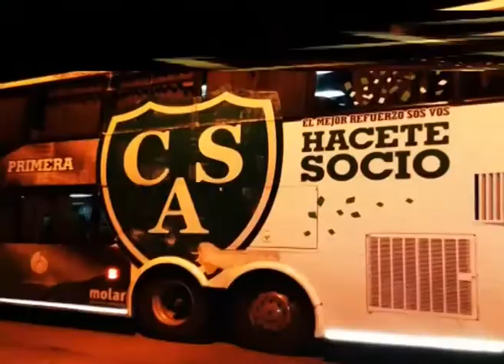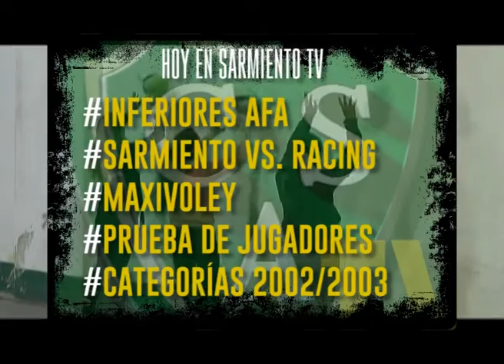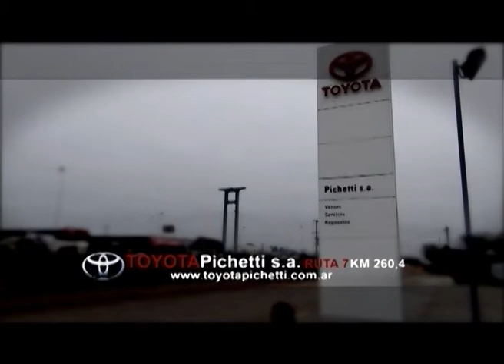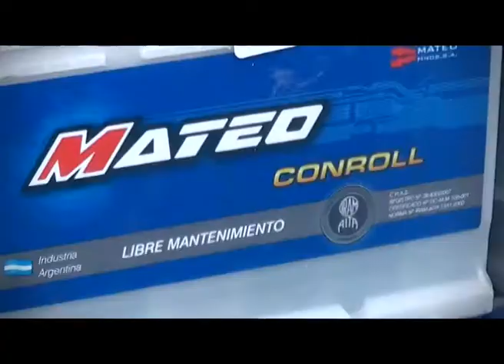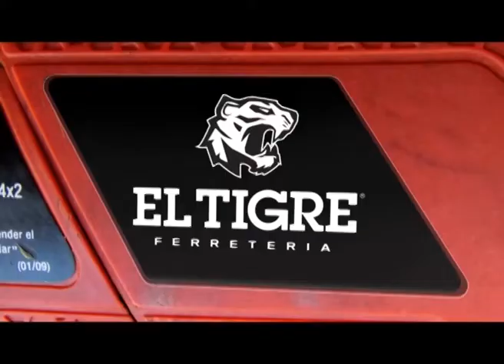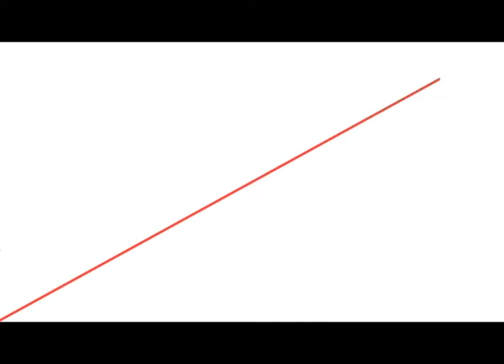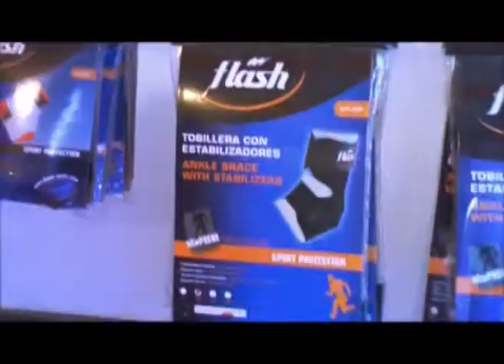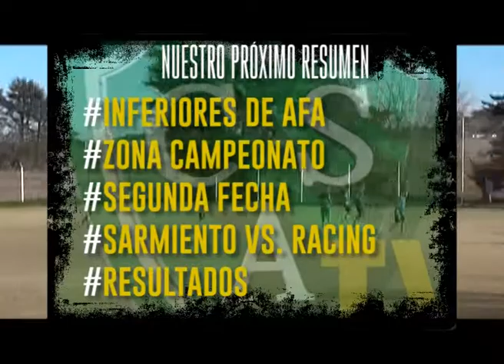Sarmiento TV 13/0616